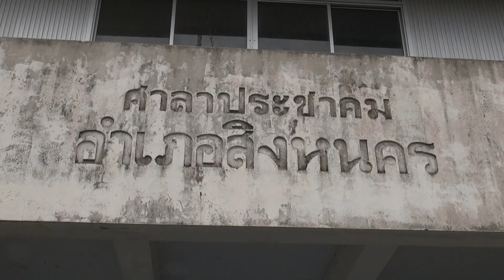06 12 60 สมเด็จพระเจ้าอยู่หัวมหาวชิราลงกรณ